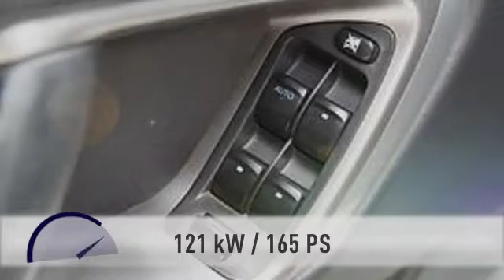Subaru Legacy Legacy Kombi/Outback 2.5 Outback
164.514 km - 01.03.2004. Weitere Details:
Kombi, Power{kw=121.0} KW, Schaltgetriebe, grün